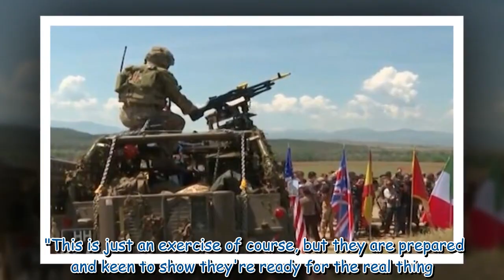'Ready for the real thing!' Inside the 19-nation joint NATO drills in North Macedonia